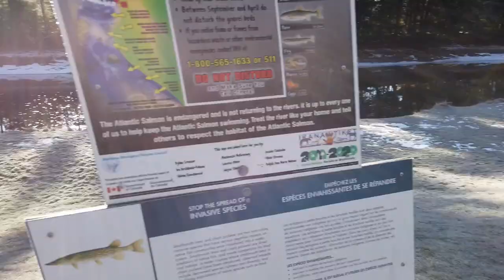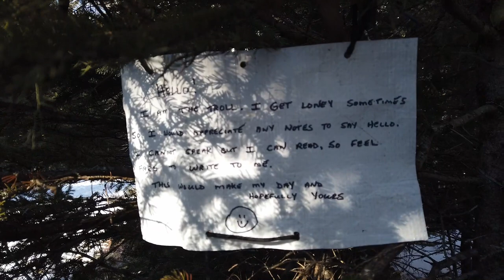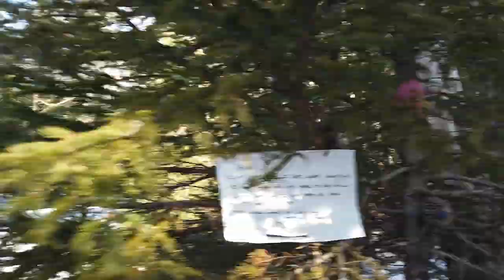Walk at Stewiacke River Park in Nova Scotia - March 13 2023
We walk at Stewiacke River Park on a crisp Monday morning!